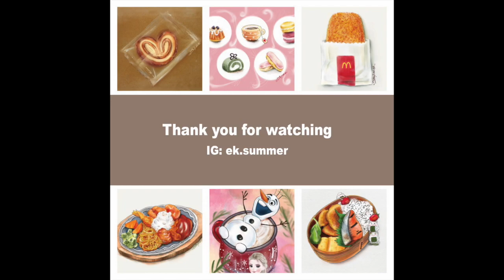1 minute speed dessert drawing ipadpro procreate 171202b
Strawberry Panna Cotta